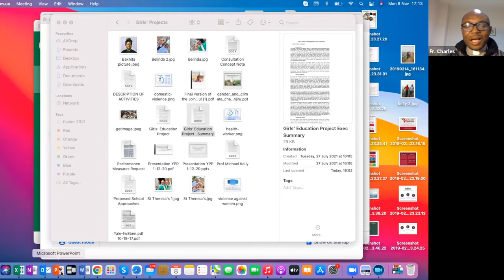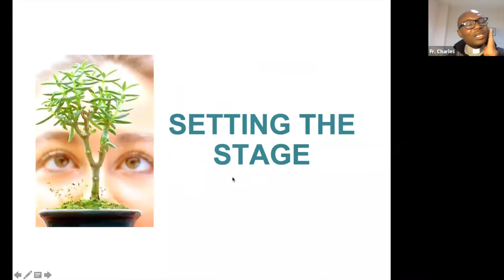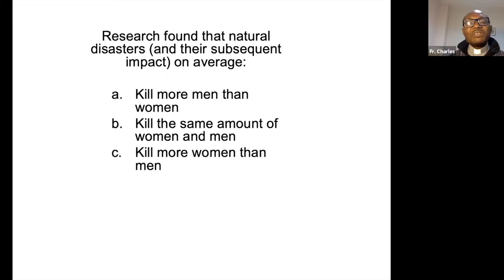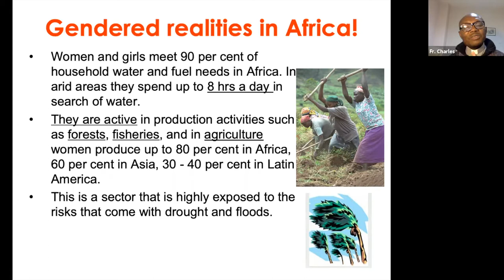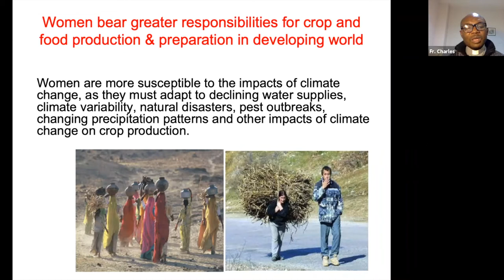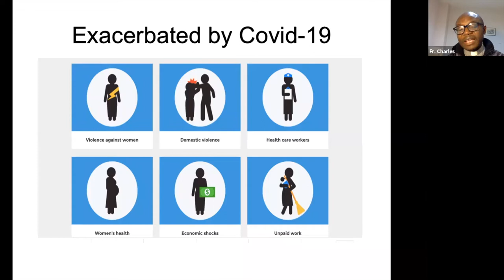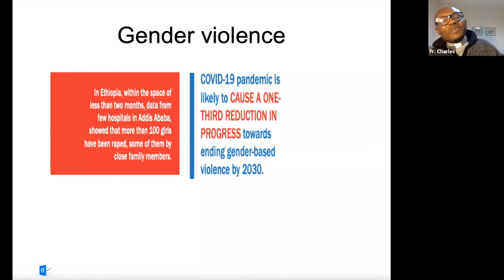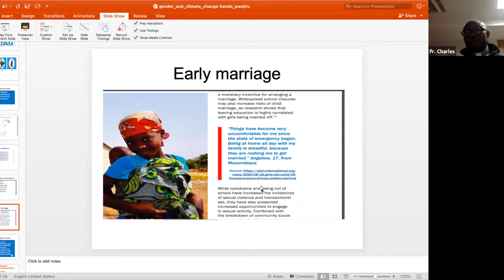Catholics & COP26: Episode 5 with Charles Chilufya, Benard Ndaka, and Robert Sowa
Climate change is hitting Africa hard, exacerbating existing problems and heightening long-standing injustices. In this event, three Africans discuss the problems faced by their communities and the practical responses that are emerging. Fr Robert Sowa considers the damaging effects of climate change in his native Sierra Leone, a country where the majority of people live in poverty, and he asks whether Churches are doing enough to stand in solidarity with the affected. Fr Charles Chilufya, Director of the Justice and Ecology Office of the Jesuit Conference of Africa and Madagascar and coordinator of the Africa Task Force of the Vatican Covid-19 Commission, looks at the perfect storm created by the impact of the covid-19 pandemic on poor communities already under strain because of the effects of climate change, and how it is girls who suffer the most. The final speaker showcases the creative ingenuity of indigenous African responses to environmental degradation. Kenyan environmental activist and CEO of Green Economy Foundation, Benard Ndaka discusses the work of his Foundation, which promotes the planting of trees by everyday folk, especially to mark major life events and significant milestones.

The event will be chaired by Marian Pallister, chair of Pax Christi Scotland.

Fr Charles Chilufya SJ, Covid-19, Climate Change and Poverty: A Toxic Mix for Girls in East and Southern Africa.

Benard Ndaka, Tree Planting Activism in Kenya.

Fr Robert Sowa, The Impact of the Climate Change Crisis on the Poor in Sierra Leone: Why the Local Church should Care.
Join us at this kairos moment of COP26 when an international group of Catholic artists, activists, and academics will reflect on climate justice and the integrity of creation in prayerful anticipation of a worldwide change of heart and a renewed commitment by all nations to nurture planet earth and all that exists on it.
This is a recording of a live event.